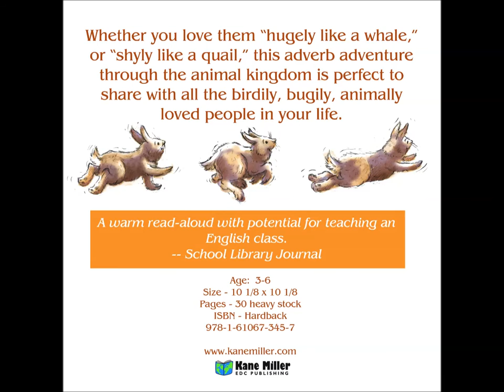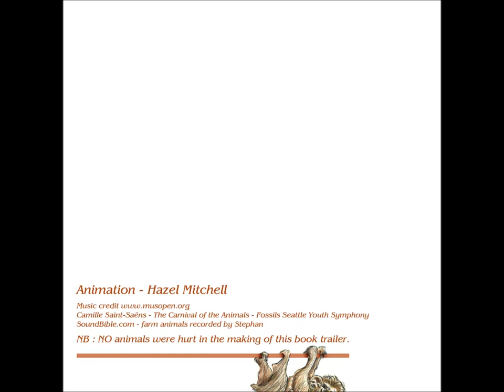Animally book trailer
Whether you love them “hugely like a whale,” or “shyly like a quail,” this adverb adventure through the animal kingdom is perfect to share with all the birdily, bugily, animally loved people in your life. Written by Lynn Parrish Sutton, illustrated by Hazel Mitchell. (Thank you to Hazel Mitchell for making this trailer!)